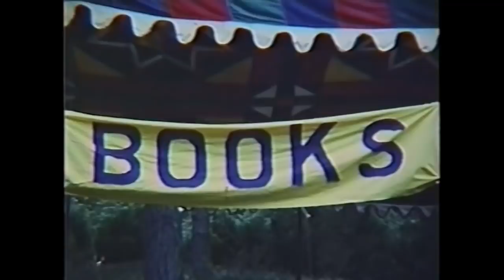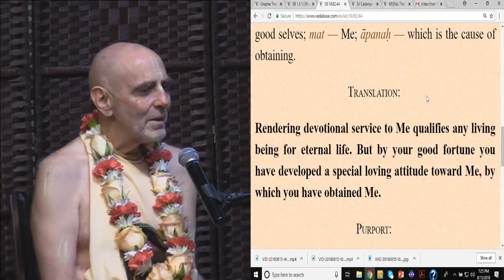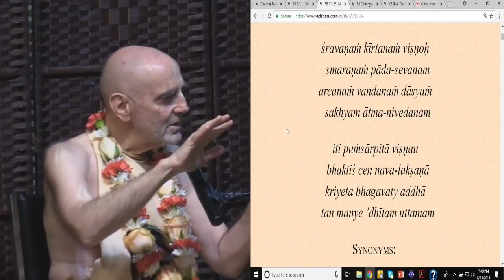ISKCON Early Ratha Yatra by HG Hanumat Preshak Swami, 08-15-18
ISKCON Early Ratha Yatra by HG Hanumat Preshak Swami